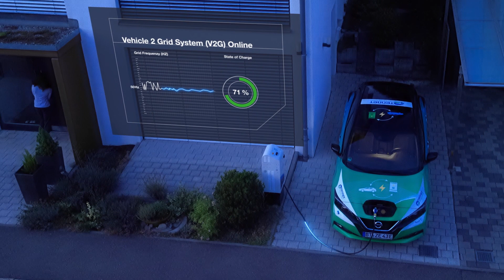TenneT cooperation project Stabilization of the electricity grid - Vehicle 2 Grid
TenneT, The Mobility House and Nissan work together to stabilise the power grid

The increase in renewable energies and electromobility poses a challenge for security of supply: The aim is to coordinate electricity generation and consumption while maintaining the stability of the electricity grid. In order to investigate how electric cars can contribute to solving this problem, the transmission system operator TenneT, the energy service provider The Mobility House and the car manufacturer Nissan have now started a joint pilot project.